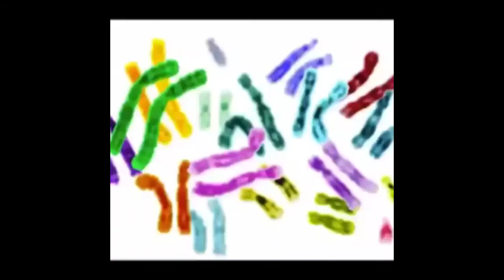Drip✅ or Skip❌ PT.1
AMOS: Deshawn DIGGSTV